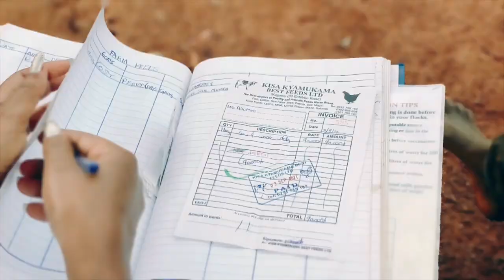Pig Farming For Beginners | Farm Girl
In this content with me Slivia Kanye - Farm girl I bring you pig farming for beginners and it's about what to know before starting pig farming so as to build your farm successfully.
Let's try to listen and observe so as to learn key points to enable us to avoid mistakes in our farming journey.

👀🎬🎯VIDEO CONTENT🎯🎬👀
0:00 Video Intro
00:09 Welcome Message
0:51 Checking Farm Records
1:24 Farming Questions Being Asked
1:53 Type of Breed To Buy
2:30 Acquiring Farming Training
3:10  Piglets To Buy
5:00  Building A Pig Pen
6:12 Feeding Pigs
7:56 Marketing Your Farm
7:56  Employment At The Farm
10:48 Outro